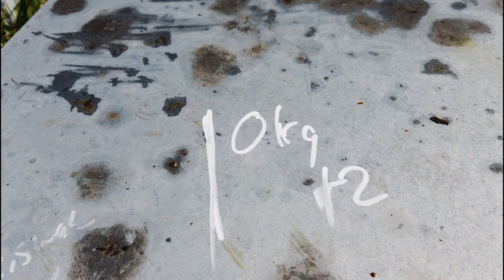Oktober 2021 - Entscheidende Aufgaben | Worauf kommt es an | Wichtiges | Neues aus der Imkerei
Jetzt, Ende September, Anfang Oktober stehen die letzten Schritte an um die Bienenvölker erfolgreich und sicher in den Winter zu schicken.  Der Grundstein für die Honigernete im kommenden Jahr ist gelegt und ein wenig wird noch nachjustiert:
- Bienenvölker vereinigen
- Königinnen beurteilen
- Futtervorrat

Ich bin Sebastian, Imkermeister und Erwerbsimker Wir erzeugen in unserer Bio Imkerei vor den Toren Stuttgarts hochwertigeste Honige.